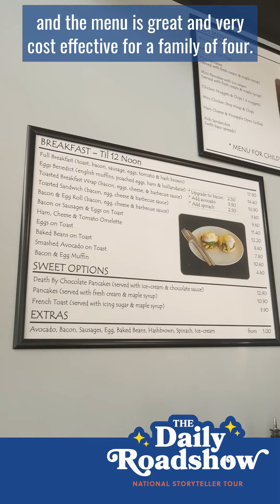The Daily Roadshow Episode 10 Casual Coffee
Today’s episode was recommended by Siobhan and she’s been a loyal customer of Casual Coffee here in West Ipswich. We really appreciate Siobhan for sharing her story about supporting local and telling us how helpful this local coffeeshop is to her life and daily routines.